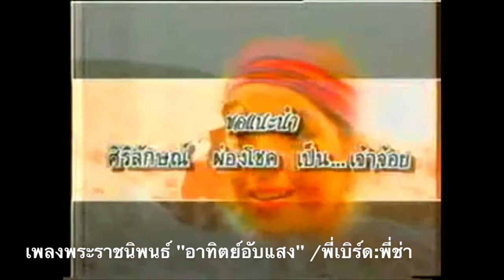อาทิตย์อับแสง ธงไชย-มาช่า / โสมส่องแสง ฉัตรชัย - มาช่า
ผลงานเพลงขับร้องเพลงพระราชนิพนธ์คู่กับพี่เบิร์ดและละครของพี่ช่าแสดงกับนักแสดงมากฝีมือหลายท่าน อาทิ พี่นกฉัตรชัย ,พี่ออฟ พงษ์พัฒน์ ,จอย ศิริลักษณ์  และท่านอื่นอีกมากมาย ไว้เมื่อหลายปีที่แล้ว 😍😍

มือสมัครเล่นหัดทำ 😘😘 ขอขอบคุณทุกท่านที่เข้ามารับชมรับฟังกันนะขอรับ